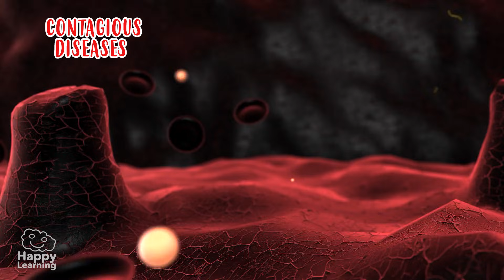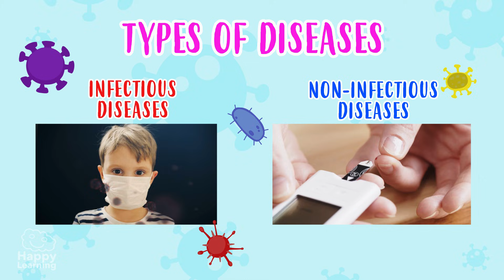WHAT IS DISEASE? Types of Illnesses Explained for Kids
Have you ever felt sick or had the flu? In this educational video, we’ll explore what diseases are and learn about the two main types: infectious diseases and non-infectious diseases.

🔬 Discover how viruses, bacteria, fungi, and protozoa can cause illnesses like the flu, meningitis, or malaria, and how non-infectious diseases like diabetes or anorexia affect our bodies differently.

❤️ Plus, learn about social diseases and why helping others can make a big difference in their lives.